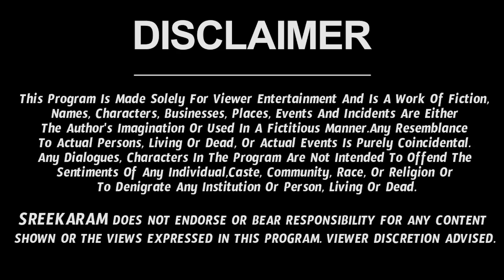Ashwini Nakshatram 3rd Padam Telugu | Ashwini Nakshatra Astrology | Rama Devi Astrologer | Sreekaram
Check out Ashwini Nakshatra Secrets. Also watch Aries Horoscope by Rama Devi Astrologer.